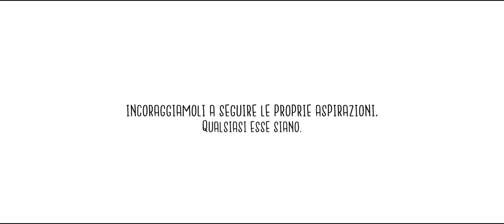InspirinGirls Italia - Valore D - Il futuro come lo vuoi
InspirinGirls è un progetto internazionale sviluppato in Italia da Valore D con l’obiettivo di incoraggiare le ragazze a seguire le proprie aspirazioni, libere da stereotipi.

Valore D porterà in 200 scuole medie entro giugno 2019 delle role model, donne impegnate con passione e successo nei più diversi ruoli professionali, perché con la loro testimonianza possano ampliare gli orizzonti di ragazzi e ragazze nell’immaginare il proprio futuro.